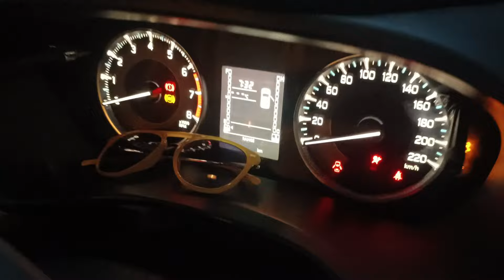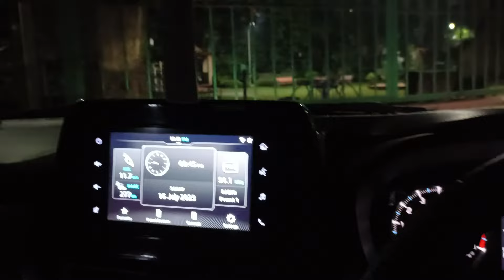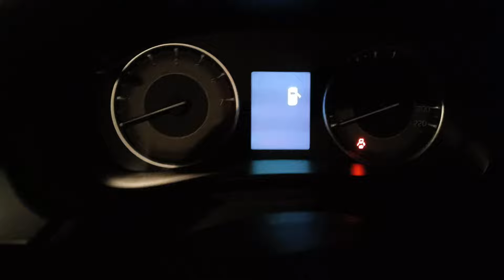Hidden Remote key features of Maruti Suzuki Fronx/Swift/Baleno/Wagno r/Breeza/Jimny/Dzire/Eartiga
Hello guys
In this video I am telling about Maruti Suzuki all cars hidden remote key features thanks for being here